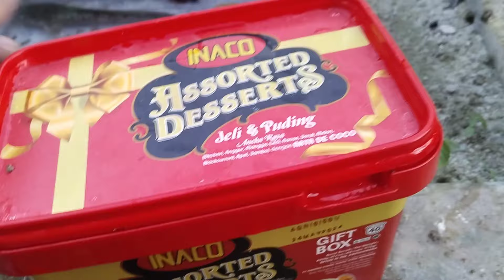Unboxing Ikan Cupang, Ikan Hias, Ikan Koki, Guppy, Lele, Ikan Mas, Channa, Hewan Lucu, Kura Kura